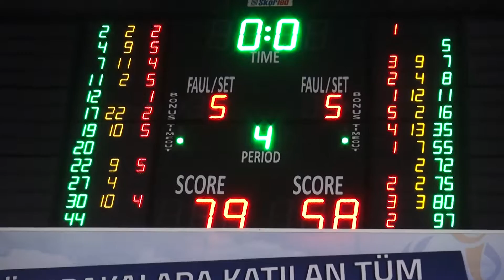Fethiye Basket Taraftarıyla Coştu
Fethiye Basket, Nilüfer Belediye Spor

Türkiye Erkekler Bölgesel Ligi Eleme Grubu 7. Hafta mücadelesinde Nilüfer Belediye Spor Şahinkaya ile karşılaşan Fethiye Basket taraftar desteğini de arkasına aldığı maçta güçlü rakibi karşısında 79 – 58 ile galip gelerek grup liderliğini sürdürdü.

7 den 77 ye çok sayıda taraftarın büyük bir coşku ile izlediği  karşılaşmaya takımımız Ümit Köksal , Orkun Şenel , Hasan Yıldız , Erdem Türetken , Çağlar Gürle beşi ile başladı. İlk periyot rakip potaya 23 sayı atan takımımız rakibini 15 sayıda tuttu ve 8 sayılık üstünlük ile ikinci periyota girdi.